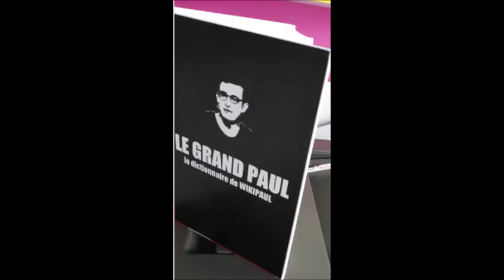Les 12 Coups de Midi Paul va trouver l'Etoile Mystérieuse le 6 juillet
lien pour tee shirt dessous